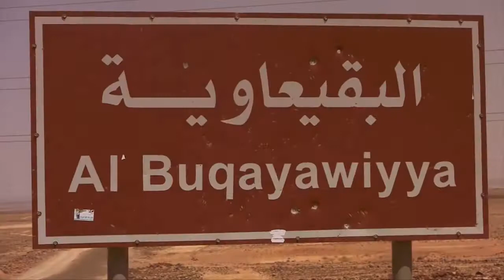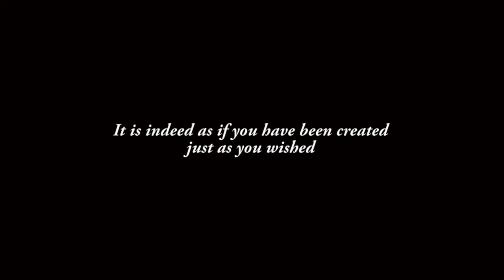The Baessed Tree | Living Sahabi [ Sort Documentary ]